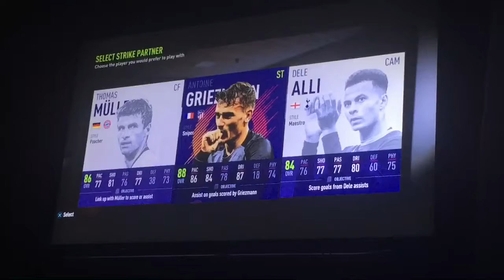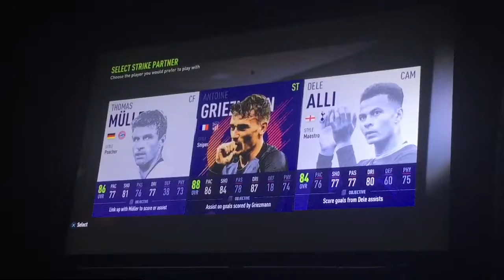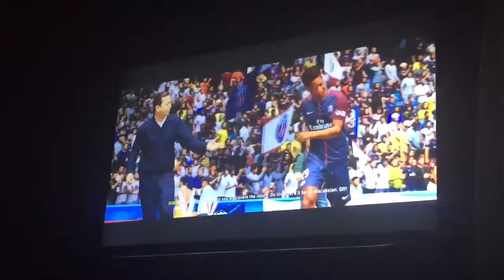The Impact In My Childhood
(CG's Daily Vlog Ep.199: The Impact In My Childhood)

Today I:
• "2018" IS HERE YALL
• Still sick lol
• Copa Del Rey match 2day; "FC Barcelona vs. Celta Vigo"
• 2yrs of "CG's Reacts Series"
• Logan Paul still having problems...
• FIFA 18's The Journey; getting juicy
• Mr. Rodgers will never b 4gotten...
• Almost a year with the DOGGY!!!
• "UFC 3" looks pretty good
• "The End Of The F***ing World"'s getting juicy 😊👌🏼🤘🏻
• Happy2018 EVERYONE
• 2018 FIFA World Cup Russia IS ALL SET, 32 Teams, 8 Groups, 1 WINNER; Getting the "Panini-stickers" collection ONCE AGAIN"

P.S.⭐️🔴
Here's My CG's Reacts Video:
"CG's Reacts Ep.57 "DashieGames - I'M READY CEREAL ABOUT THIS ONE! NO? OKAY. [SUPER MARIO ODYSSEY]" (Original Video⤵️🔽⬇️:)

Thanks 4 Watching Guys!!!

"ChrisGabinoCR7"

"YouNow.com/ChrisGabinoCR7"